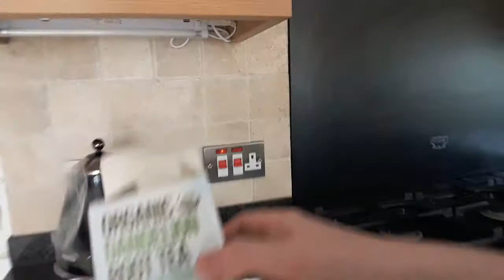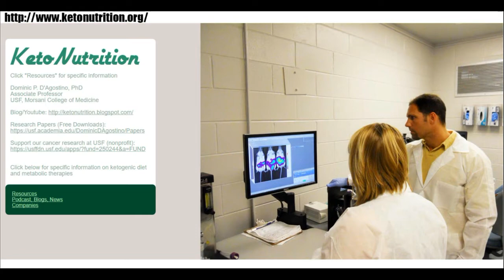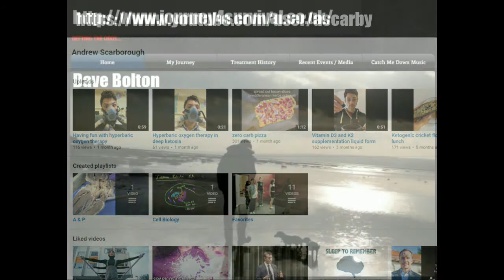Grade 3 Brain cancer Battle Vlog 66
Use the email template from here to send to you MP